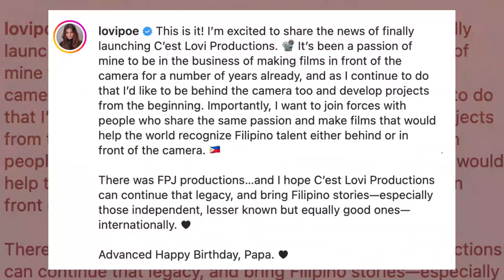FPJ's Batang Quiapo | The Legacy Lives On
Paparating na ang teleseryeng inaabangan ng sambayanan!

Abangan ang Hari ng Primetime, Coco Martin, at ang Supreme Actress, Lovi Poe, sa pag-ganap sa isa nanamang dekalibreng FPJ classic

Ngayong Pebrero na!